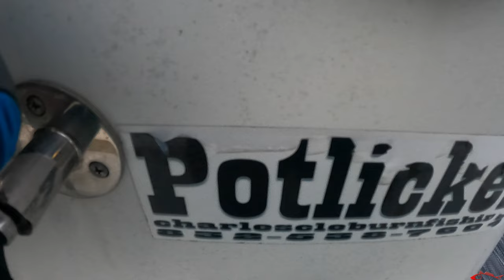He Tried to Kill Me | Almost My Last Fishing Trip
In this fishing video I hit the water with Capt. Charles and my patron Laddie. Capt. Charles almost killed while we were out fishing. Not really but really!

Y Zuri Leader Line
Kahle Hook

My Peeps:
Saltwater Soul Facebook